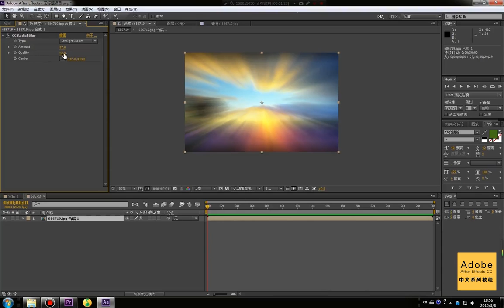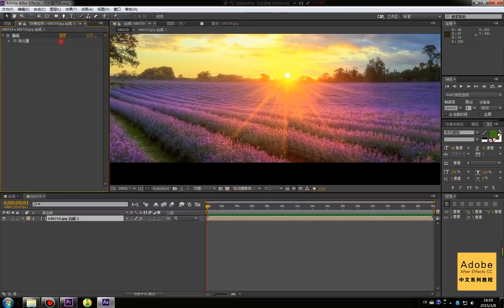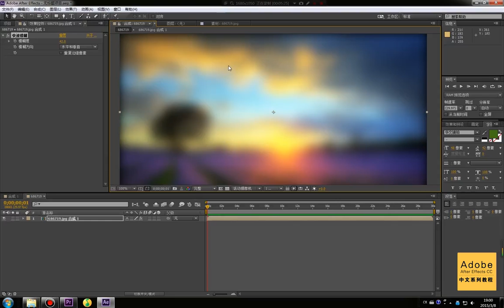ae中文入门零基础教学视频 31 模糊与锐化